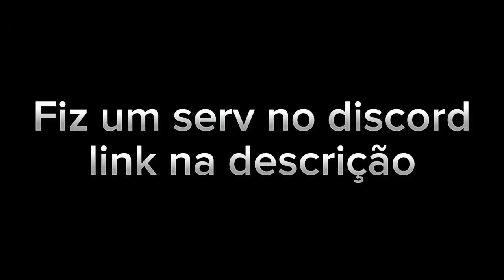Buddha users são tipo tanques de guerra amarelos 💀